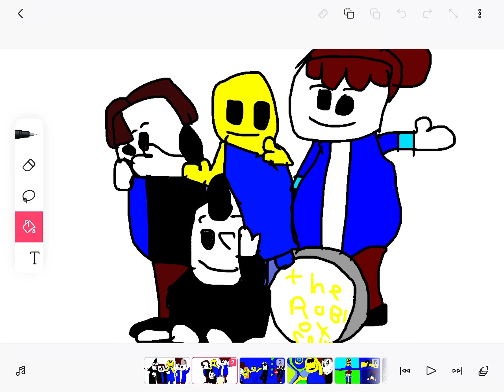21 de enero de 2021